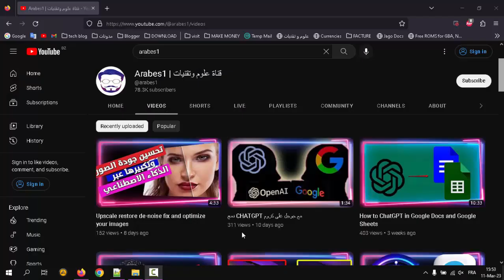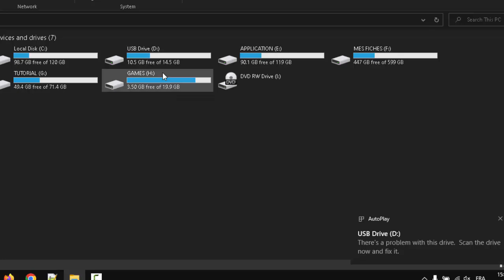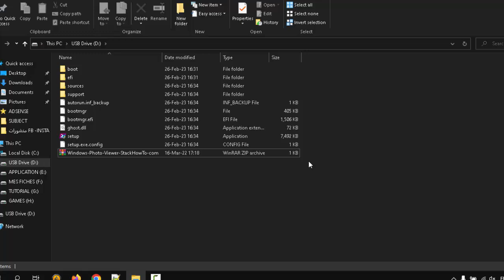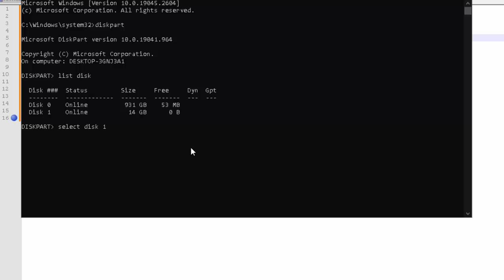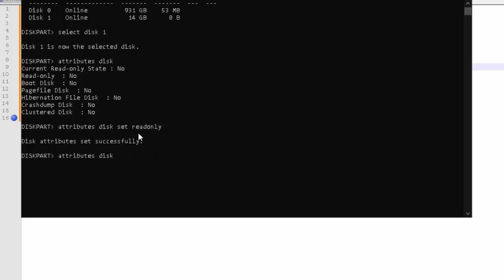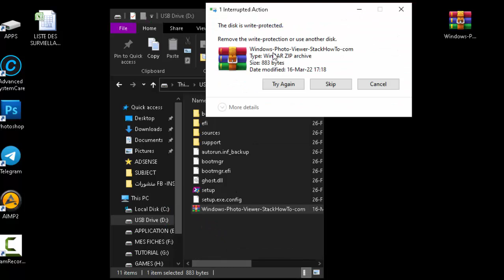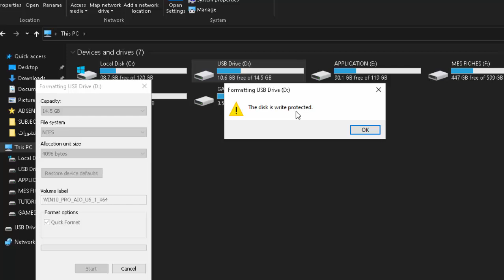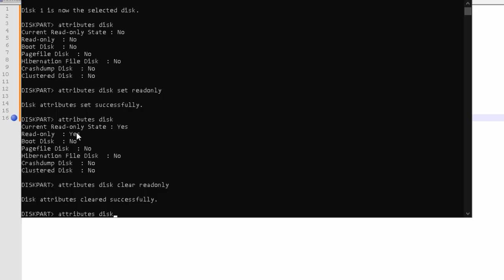طريقة جعل فلاشة USB للقراءة فقط وحل مشكلة الفلاشة محمية من الكتابة بدون برنامج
شرح طريقة جعل الفلاشة USB للقراءة فقط وقفلها بدون برنامج لحمايتها من الفرمطة او الفيروسات التى تقوم بحذف ملفات او اخفائها و كيف تقوم بحل مشكل الفلاشة محمية من الكتابة

كيفية جعل بندريف USB عادي للقراءة فقط
جعل الفلاشة للقراءة فقط على اى جهاز للحماية من الفيروسات
طريقة قفل الفلاشة وجعلها للقراءة فقط وحمايتها من الفيروسات
كيفية تفعيل وضع القراءة فقط على الفلاشة بدون برامج